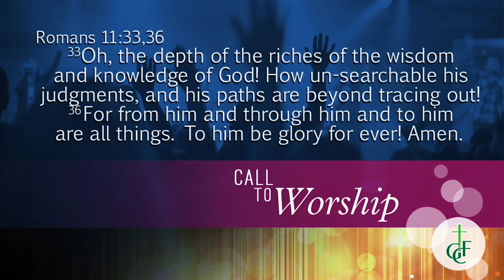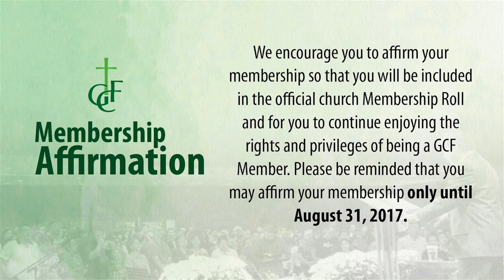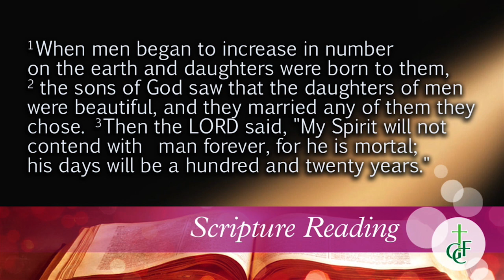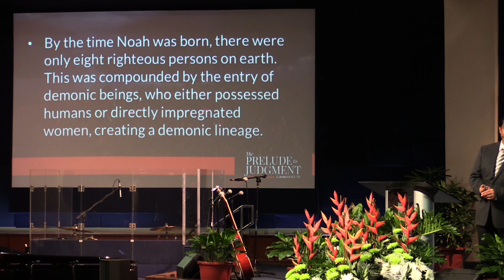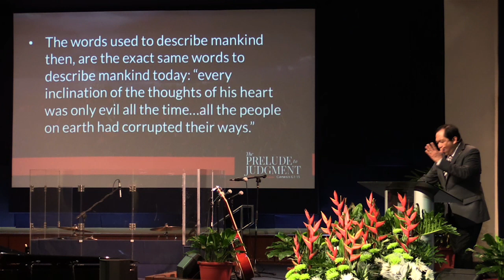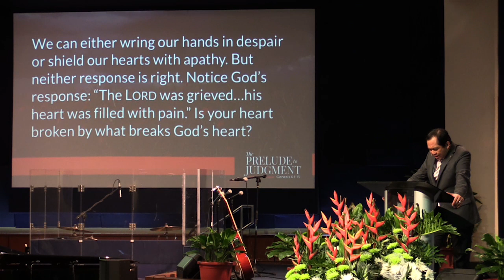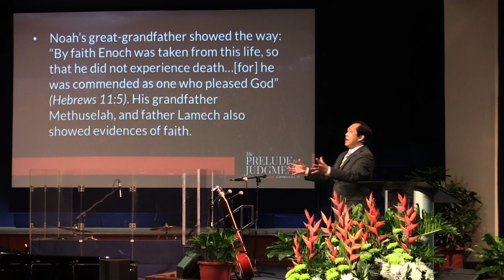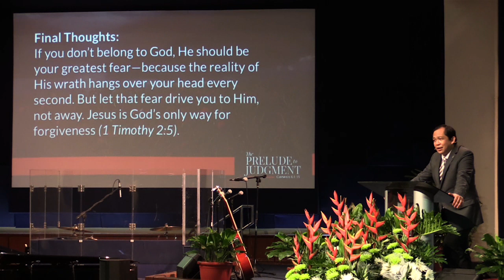The Prelude to Judgment (Genesis 6:1-13)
There’s no scarcity of fear-mongers today. Some delight in raising alarms because they get excited when others are agitated. Our passage reminds us of some of these fears as they hog the headlines—eclipses, planet and star alignments, increasing earthquakes, super typhoons and so on. But many fail to realize that rather than fear such events it is far wiser to reserve that fear for the One who deserves it most. If you belong to God, you have nothing to fear. But if you don’t, He should be your worst fear.